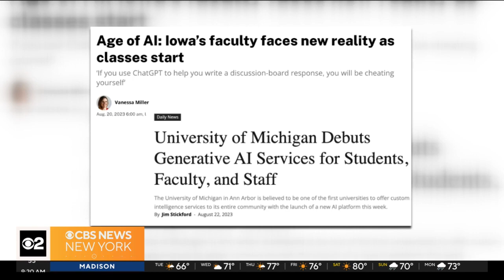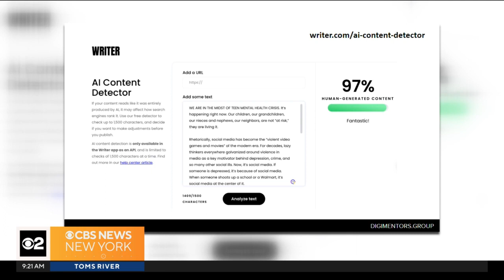CBS New York: Sree Sreenivasan on AI changing education